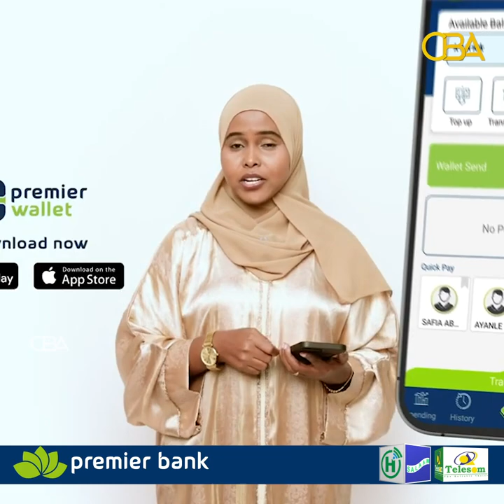"Dharka aad ka gadato shaqo aanad imanin, salaadda kuma tukan kartid" Wasiir-dawlaha Wasaaradda..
"Dharka aad ka gadato shaqo aanad imanin, salaadda kuma tukan kartid"
Wasiir-dawlaha Wasaaradda Gaadiidka iyo Duulista Soomaaliya, Xil. Cabdikariim Cabdow Xaydar.